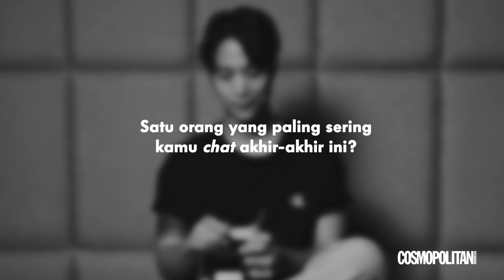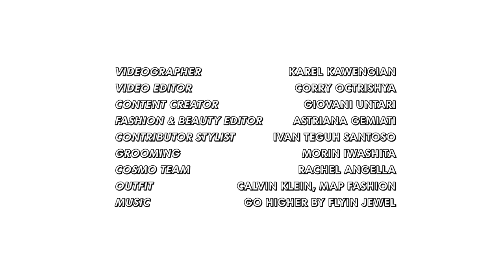Dikta Wicaksono Merasa Paling Tampan Saat... | TMI Quiz with Dikta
The one and only Dikta Wicaksono is here! Bersama COSMO, Dikta membeberkan sejumlah fakta menarik soal dirinya yang mungkin belum kamu ketahui, oppsie~ Yuk tonton videonya sampai habis untuk tahu lebih dalam soal siapa orang yang paling sering Dikta chat akhir-akhir ini sampai mana tato yang paling berkesan untuknya.

Videographer: Karel Langi
Video Editor: Corry Ochtrisya
Content Creator: Giovani Untari
Fashion & Beauty Editor: Astriana Gemiati
Contributor Stylist: Ivan Teguh Santoso
Makeup & Hair: Morin Iwashita
Cosmo Team: Rachel Angella
Thumbnail: Lingga Adhinagara
Outfit: Calvin Klein, MAP Fashion